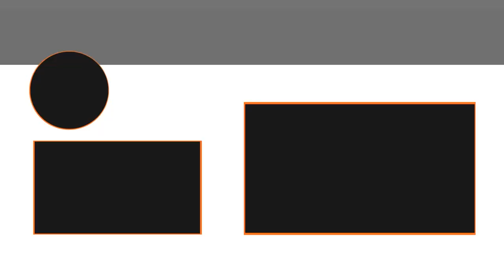Breaking the Facade of Strength: A Message to Warriors Within: Motivational Video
The Agoge Coaching program is a transformative coaching and mentorship program for men who are committed to becoming the best version of themselves. Through personalized coaching, mentorship, and support, we guide men in overcoming their vices, weaknesses, and excuses, and help them become better husbands, fathers, and leaders in their communities.

Our program is designed to provide men with the tools and resources they need to overcome their personal challenges and achieve their goals. We focus on helping men develop the habits, mindset, and character traits necessary for success, and provide ongoing support and accountability to help them stay on track.

Whether you're struggling with addiction, lack of motivation, or just feeling stuck in life, the Agoge Mentorship program can help you overcome your obstacles and reach your full potential. Join our program today and start your journey towards becoming the best version of yourself.

AMAZON STORE

SEND STUFF TO:
Alexander Industries
624 US HWY 17S Suite 1

About Nick Koumalatsos:

Welcome to the official YouTube channel of Nick Koumalatsos! Nick is a former Marine Raider, entrepreneur, father, coach, and a leading source of inspiration for anyone seeking to overcome adversity and live their lives to the fullest.

This channel contains various content, including motivational talks, fitness advice, adventure vlogs, and behind-the-scenes peeks into Nick's entrepreneurial endeavors. As a dedicated advocate for men's health and wellness, Nick shares valuable resources and discussions.

Whether you're seeking to improve your physical fitness, looking for motivation to conquer your daily challenges or want to join in on some wild adventures, you're in the right place.

Subscribe and hit the notification bell to stay updated on Nick's latest videos, and don't forget to check out the links below for more on Nick's books, apparel, and other exciting projects.